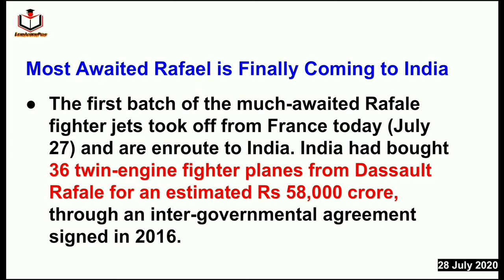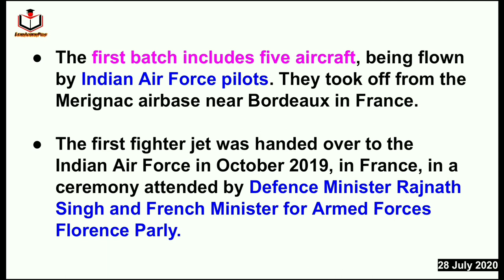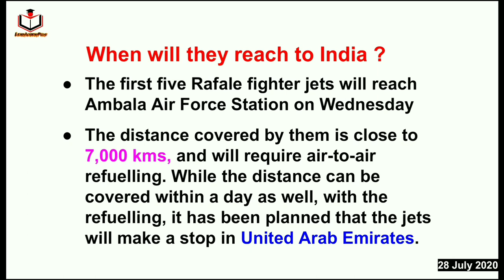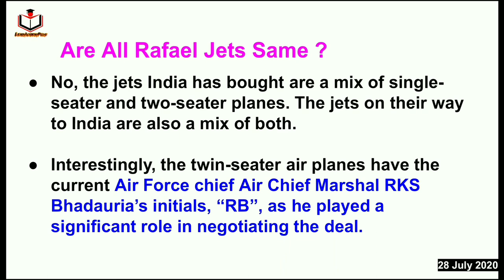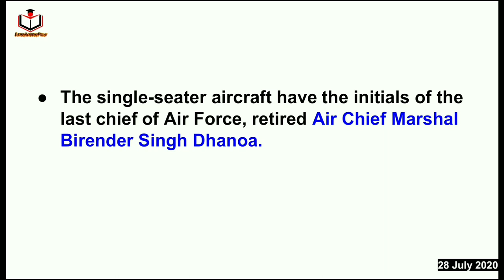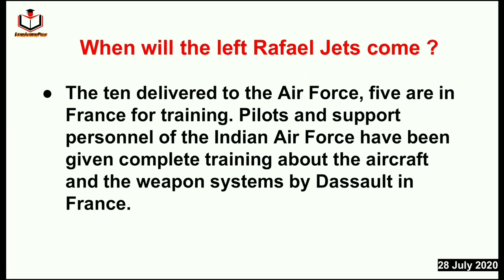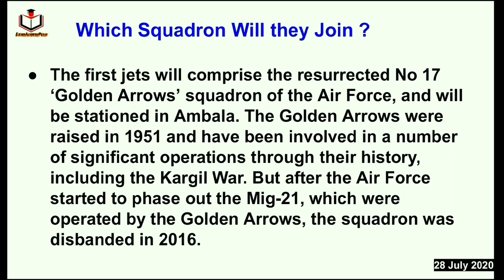India's Rafale Fighter Jet landed on Ambala Airbase station | Rafale Fighter Jet Finally in India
Five Rafale coming to India || Rafale Coming to India || How it will impact the Security of Nation?

Five Rafale
Five Rafale Coming to India
Rafale to India
Rafale in indian squadron
Golden arrows squadron
Rafale french
Rafale bought from France
Rafale news india
Rafale news
Rafale news in hindi
Rafale to be join Indian Air Force
Indian Air Force Rafale

This video is compiled by Rahul Gupta

Recent videos links given below :-

All videos are very important for all competitive exams

All the videos are very important for all competitive exams - SSC, DSSSB, HSSSC, UKSSC, UPSC, IAS, IRS, IFS, REET, CIVIL SERVICES EXAMS, RPSC etc.